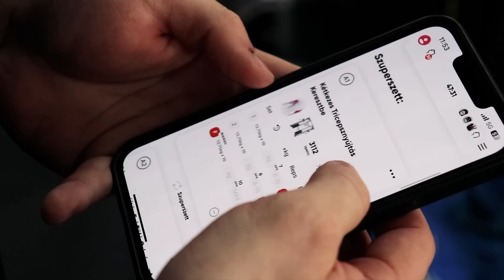A SZUPERSZETTEK miatt nem fejlődsz!!! 🤕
💊👕Táplálék kiegészítőkért / edzős ruhákért keresd a @myprotein oldalát és rendelj a linkről kedvezményesen!
🔼 Három Harmados Merch-ért (polo,triko,pulcsi, tornazsak stb) keresd a oldalt! Támogasd a munkámat, hogy még több embernek tudjak segíteni!
🌱 CBD olajért / krémekért keresd a @naturecanhu oldalát és rendelj a linkről, 15% kedvezmény a “3HARMAD” kóddal!
🦠 Állítsd helyre az emésztésed Herbaferm cseppek segítségével, keresd a @herbaferm oldalát és rendelj a linkről, és használd az 15588-as ajánlói kódot!

Próbáld ki a NOEX Fitness Appot benne edzéstervekkel, receptekkel, cikkekkel és megannyi egyéb tartalommal!!